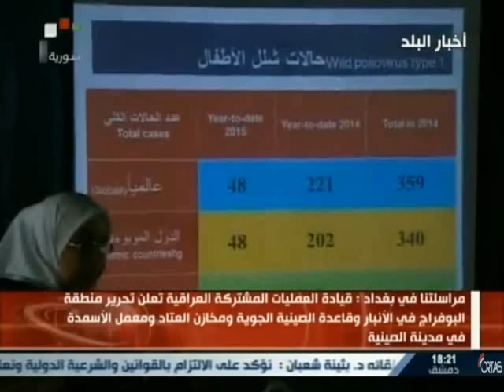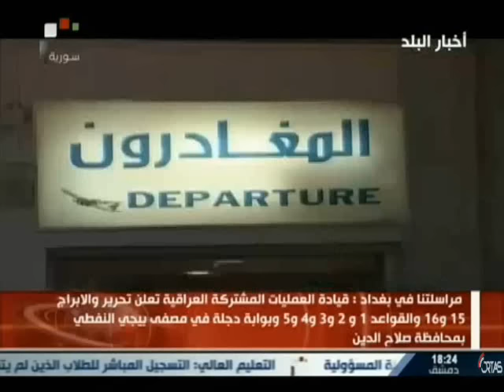SYRIA NEWS أخبار سورية الأربعاء 2015/10/14 الجيش السوري يبدأ عملية عسكرية واسعة بالغوطة الشرقية